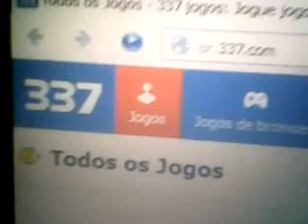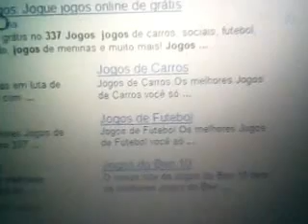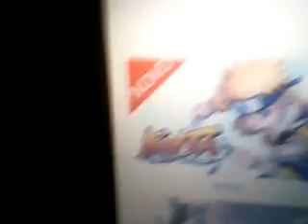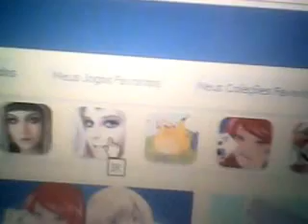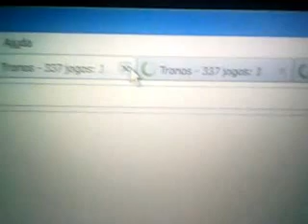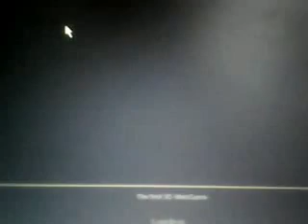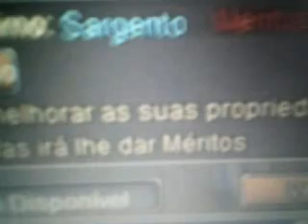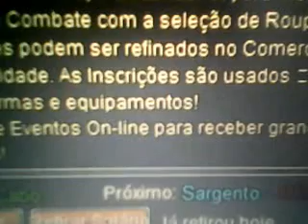Tronos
Este link aqui é do jogo tronos e tambem é o casdatro do jogo